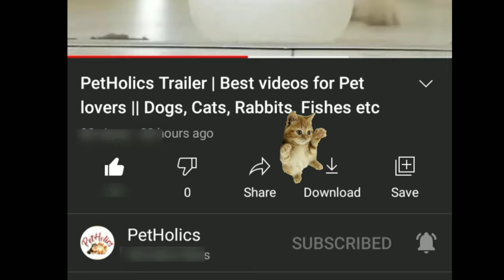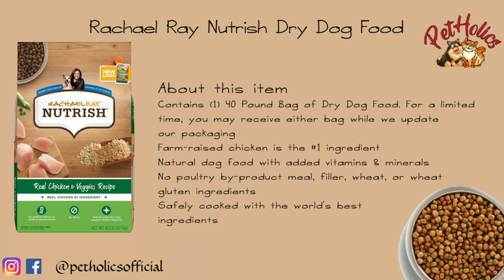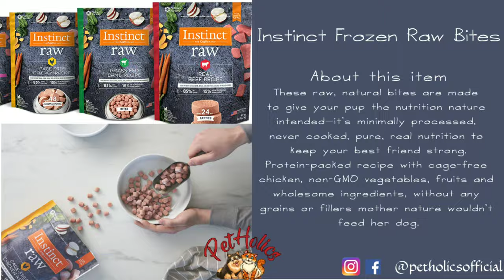Top 8 Best Foods For Dogs 2021 - 100% Natural & Pure || PetHolics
Top 8 Best foods for your dogs. In my opinion these are the best foods for dogs! Healthy, Natural and Pure.